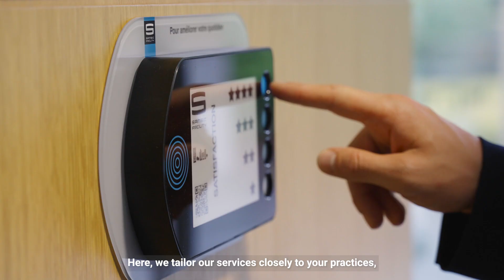Samsic UK - So well together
Explore how Samsic emphasises the importance of togetherness in today’s mobile and remote work environment. Despite the digital age, meaningful experiences and innovative ideas flourish when people meet in real life. At Samsic, we believe your environment plays a crucial role in fostering connections, inspiring employees, and engaging customers.

Our dedicated teams work on-site to ensure a welcoming atmosphere and well-being for everyone. We offer tailored services, from cleaning and security to reception and maintenance, all driven by the Samsic family spirit.

Join us in our mission to enhance comfort, consideration, and purpose in your workplace, so we can all live better together.